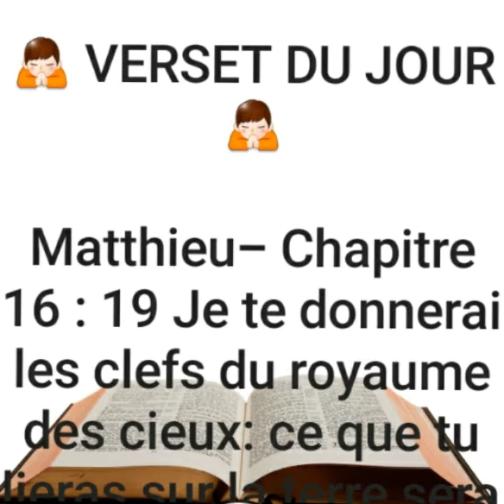PRIYÈ PWOFETIK AVÈK PASTÈ AMEL LAFLEUR SOU DOSYE PEYI DAYITI A (nap resi rale sou souf fwa sa)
Yon gwo mesi, ak tout zanmi ki gade video sa, svp abone nou nan channel la epi peze ti kloch la pou nou ka rete konekte pou tout nouvo video yo, deja mesi pou sipo nou.